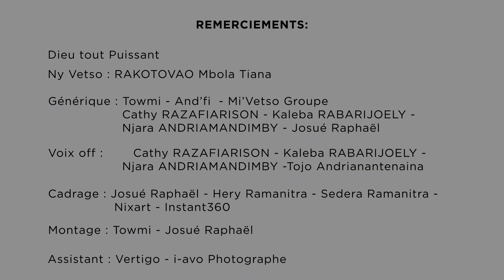19 Novambra 2024 sur FR TV